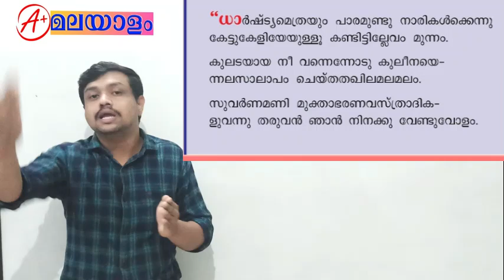Kannadi kanmolavum |കണ്ണാടി കാൺമോളവും |plus two malayalam| part 1 | AKHIL MANJERI